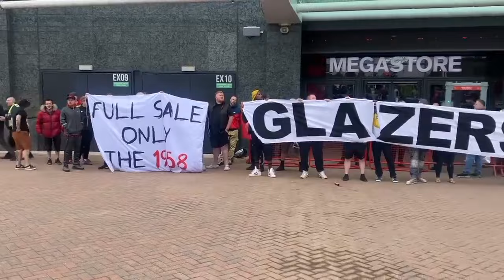Done✅Manchester united reaches full agreement with Sir Jim Ratcliffe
Man U news today
Old Trafford,Stretford Paddock,Stephen Howson,Adam McKola,Flex United,Rick the red,HairDrier Treatment,Sir Alex Ferguson,Antony Erik Ten Hag, Ten Hag interview, Erik Ten Hag Tactics, Erik Ten Hag man united, ten hag man united interview english,Eriksen,Lisandro Martinez